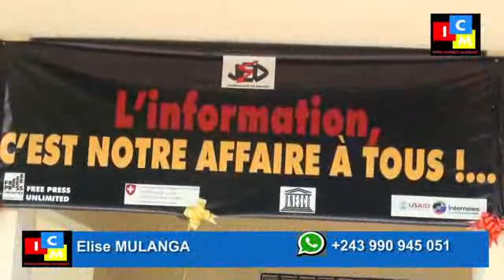LES POUVOIR DES MEDIAS POUR LES ELECTIONS LIBRES TRANSPARENTES ET APAISEES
LES POUVOIR DES MÉDIAS POUR LES ÉLECTIONS LIBRES TRANSPARENTES ET APAISÉES